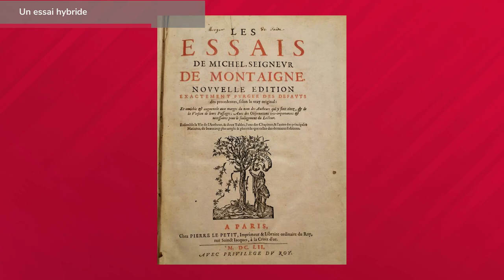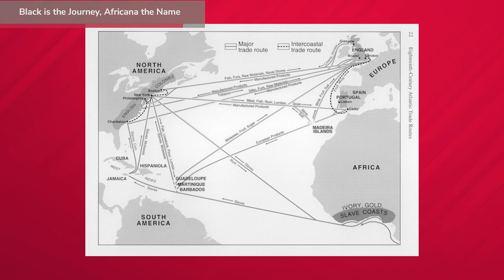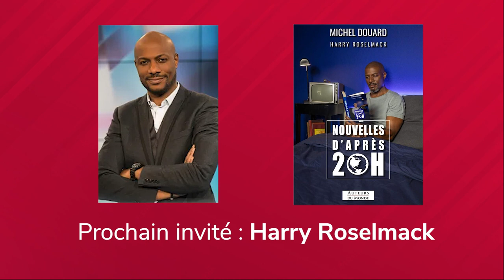Maboula Soumahoro présente Le Triangle et l'hexagone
0:00 - Intro
2:33 - Un essai hybride
11:03 - Un nouvel ordre sociopolitique
16:36 - Point de vue et objet
24:18 - Black is the Journey, Africana the Name
31:10 - La réception en France et aux États-Unis
36:41 - Nationalité française
47:18 - L’université et l’antiracisme
51:06 - Le corps, objet d’étude
55:33 - Une bibliographie afrodiasporique
59:56 - « Je n’ai qu’une langue et ce n’est pas la mienne »
1:07:00 - Penser depuis l’Afropéanité
1:12:42 - Outro